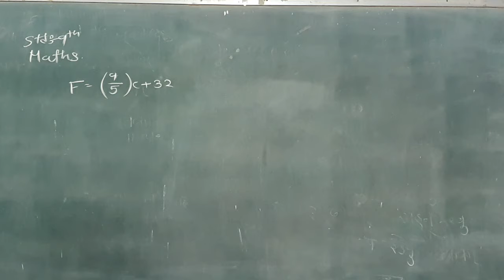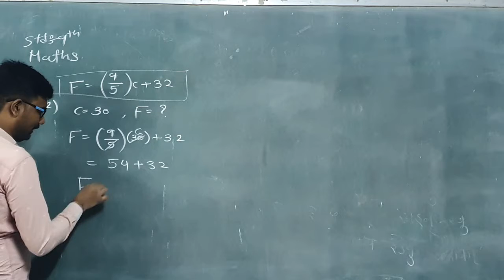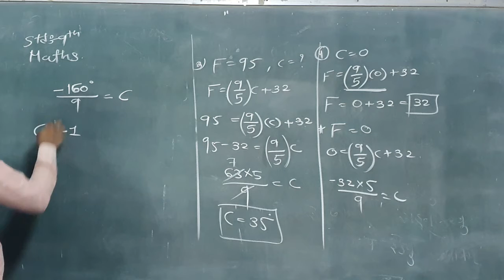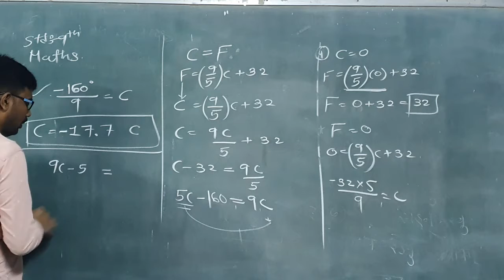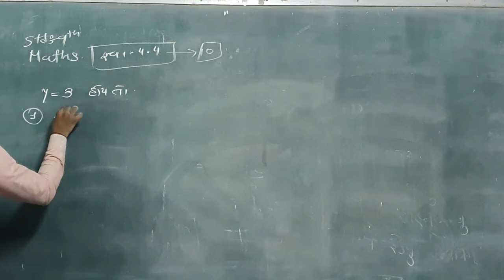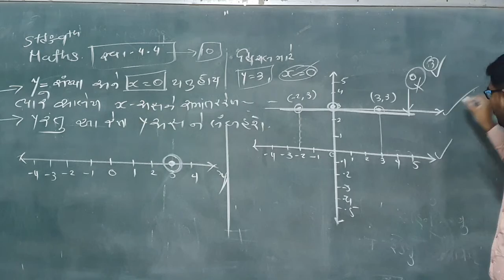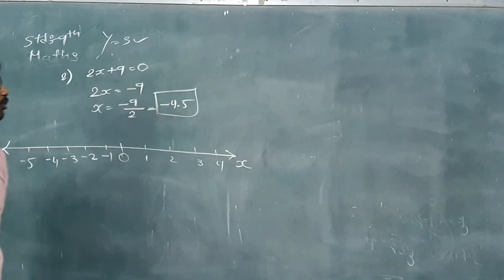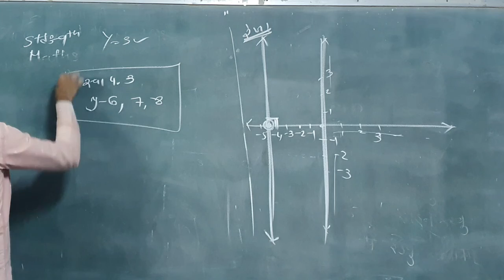19-10-20 std 9 maths ch 4 part 07.mp4